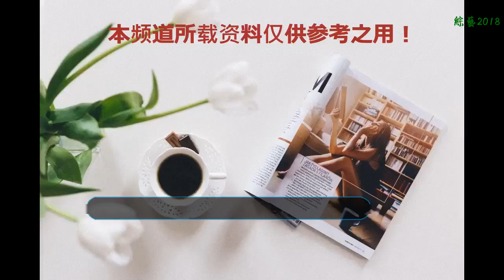45歲郭德綱一家近照，沒想到小兒子的名如此難寫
如今，要說相聲界的大佬，也就郭德綱配得上這個稱號了。因為郭德綱，相聲再一次走紅。人們終于可以不用天天對著明星看個沒完，可以走進劇場聽樂子。而郭德綱的個人生活也備受網友關注，算起來，他的小兒子今年都已經2歲了。
    據悉，郭德綱成名前曾經歷過一段十分落魄的日子，他和所有北漂一樣，除了夢想一無所有。當時他的妻子已經是京劇名角了，但是她卻為了丈夫放棄了自己的事業并四處向人推薦郭德綱，她陪他經歷了風風雨雨，最終苦盡甘來。
    王慧在跟郭德綱在一起的時候，已經是非常有名的角兒了，而且其父親還不同意跟郭德綱在一起，后來王慧堅持跟郭德綱結婚，在2015年，王惠為郭德綱生下一子，名字叫郭汾瑒，曾在某機構的周年慶典上，郭德綱抱著自己的小兒子登臺演出，看樣子就知道老郭那是十分的高興，郭汾瑒的瑒，是“玚”的繁體字，至于為什么要用繁體，顯然是老郭故意的，為何故意，就請懂名字的人給大家分析下！
    如今45歲的郭德綱，現在的地位和小品鼻祖趙本山平起平坐，兩人都收了很多徒弟，最近郭德綱一家現身，從照片看王惠長得越來越富太，跟郭德綱身材體型都一樣，網友大呼：真是有夫妻相，而兩個兒子沒有遺傳郭德綱的顏值，而是都長得比郭德綱帥氣，祝福他們。